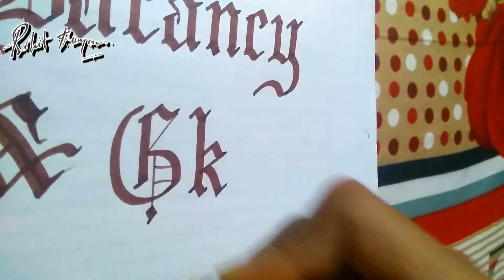All Job Vacancy & Gk || Calligraphy in gothic font style